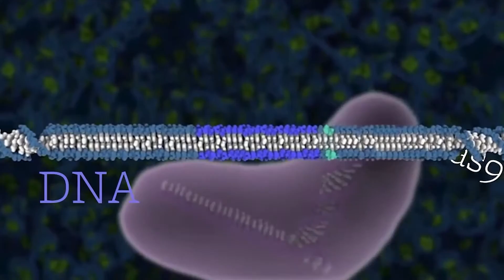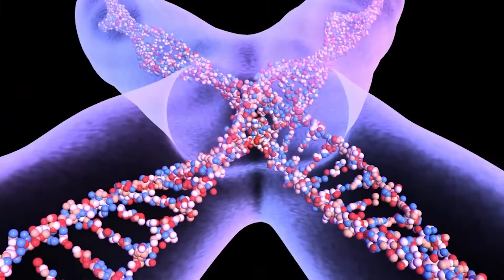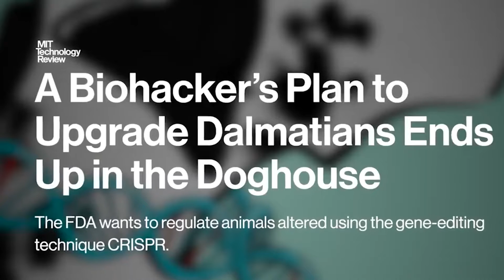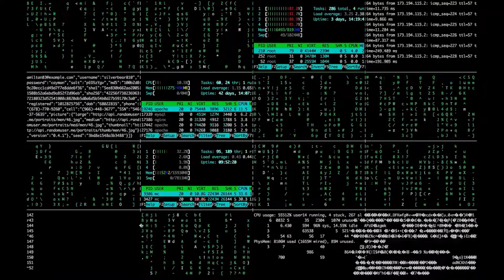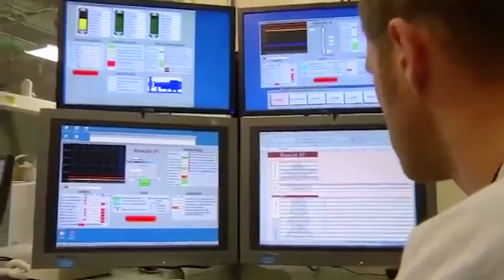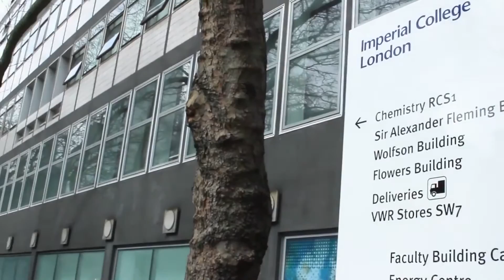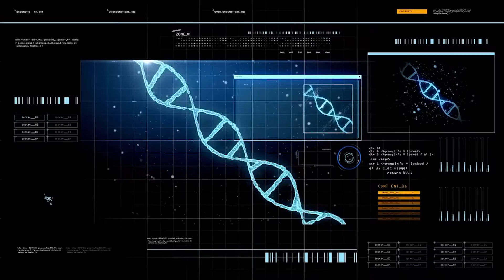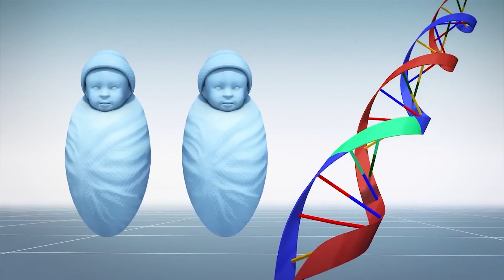How Gene Editing Will Change The World, Inside body using CRISPR, Genetic Engineering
Custom humans and editing out diseases from the population could soon be a reality with gene editing and the new technology that scientists from around the world have been working on

CRISPR Gene-editing has been everywhere on the news in the past few years, and there are good reasons for it. Gene editing has become easier and faster than ever with this tool, and the possibilities it has have paved the way to go well beyond current health practices. But what is it exactly?

First things first, we should understand what gene editing is. Genome editing, also known as gene editing, is a group of technologies that enable scientists to change the DNA of an organism. These innovations permit genetic material to be added, removed, or altered at specific locations in the genome. CRISPR-Cas9 is a recent tool used for it. Its name is short for - Clustered Regularly Interspaced Short Palindromic Repeats and CRISPR-Associated Protein 9. Its system has created a great deal of excitement in the scientific community since it is quicker, faster, cheaper, more accurate, and more effective than other editing techniques.

But how did it come to be? The method was referenced from a naturally occurring editing system present in bacteria. When a virus attacks, bacteria take snippets of DNA and uses them to make DNA segments called “CRISPR arrays”. The CRISPR framework permits the organism to remember the viruses. On the off chance that the infections occur once more, the bacterium produces RNA segments from the CRISPR arrays to target the invaders’ DNA. After, the organism uses Cas9 or a comparable enzyme to cut the DNA apart, which incapacitates the virus.

In both the treatment and prevention of human diseases, Genome editing is of extraordinary interest. As of now, most research on genome editing is done to better comprehend diseases by utilizing cells and animal models.

Floating Air Bonsai Pot
Anti Gravity Water Drops
Magnetic Levitating LED Light
Floating Wireless LED Light Bulb

1. Fully Automatic Espresso Machine
2. Perfect Desk Chair
3. Wireless Mechanical Keyboard
4. Wireless DTS Headphone
5. Vocal Microphone
6. UltraWide Monitor